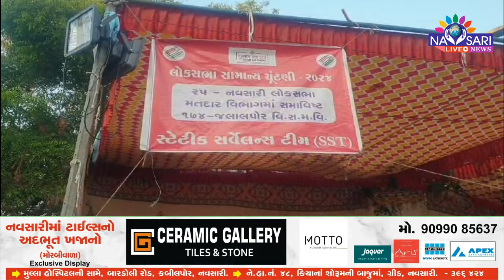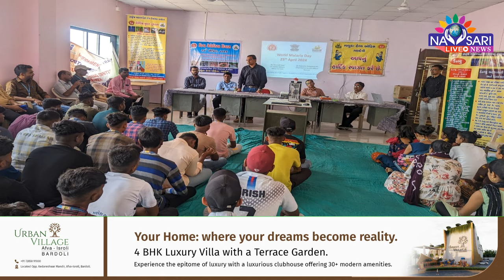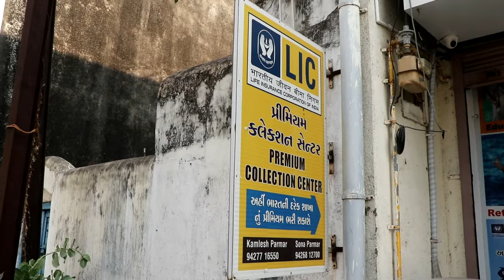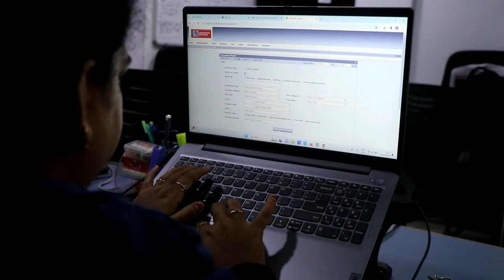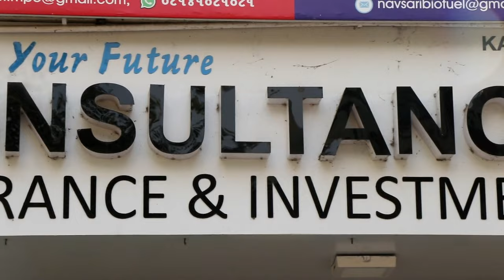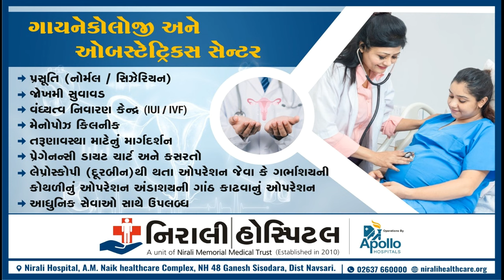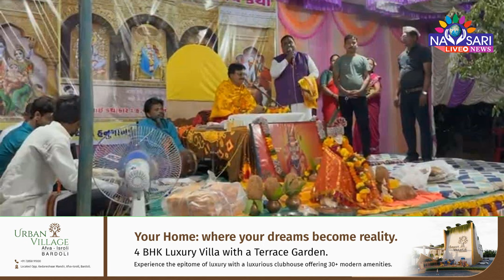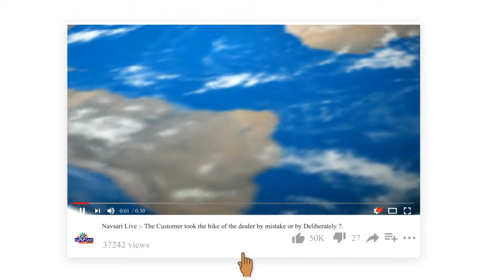ZATPAT NEWS :- WATCH FULL DAY NEWS IN ONE BULLETIN DATE :- 25/04/2024